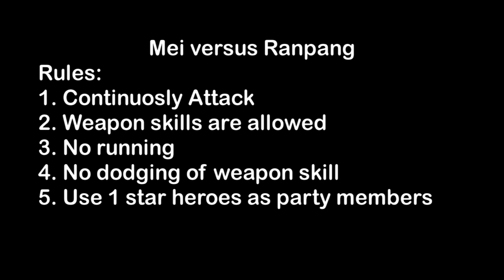[Experiment] Guardian Tales: Mei Versus Ranpang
Thank you to CowMow for testing this theory with me!